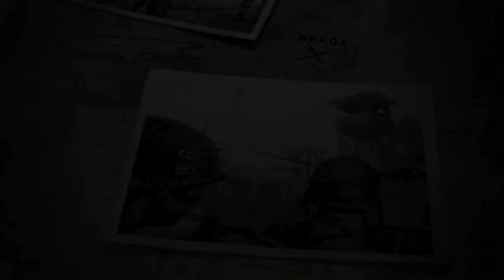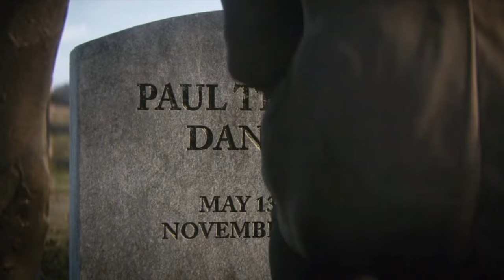Call Of Duty WW2 | Kampaň - Bitka o Remagen #7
Ďakujem za sledovanie 😄